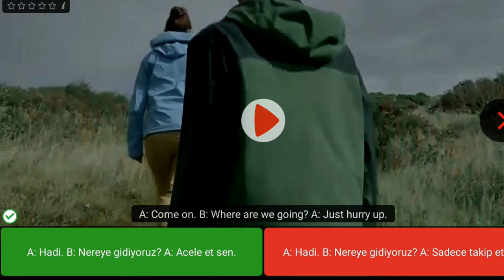30 Second Practice I With IUC English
30 Second Practice I With IUC English